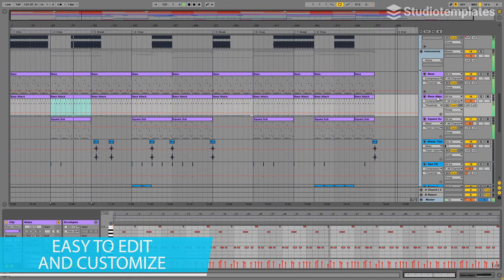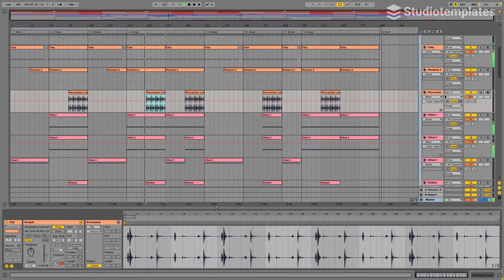Wishes (Ableton Live Template) by Studiotemplates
Description:
"Wishes" features wicked synths, a furious rhythm section and atmospheric vocal samples. Influenced by Dom Dolla, Fisher and David Penn, this Ableton Live template gives you the starting point for your upcoming Tech House track. If you have ever wondered how Tech House bangers are produced, you should not miss this Ableton Live template!